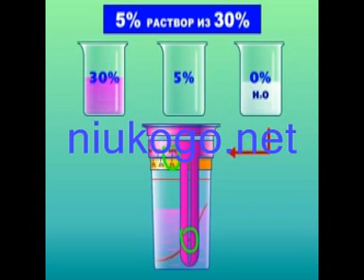разбавить спирт уксус перекись mixmetrix net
С помощью нашего дозатора легко разбавить спирт, крепкий алкоголь, перекись, уксус до необходимой концентрации.